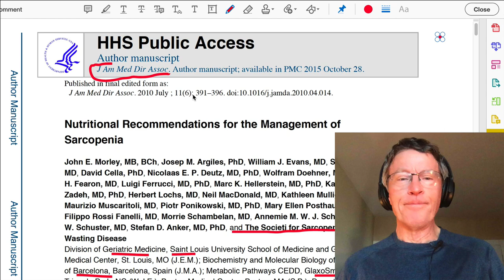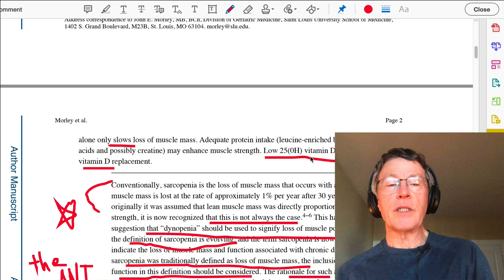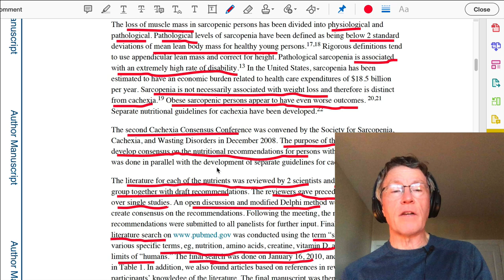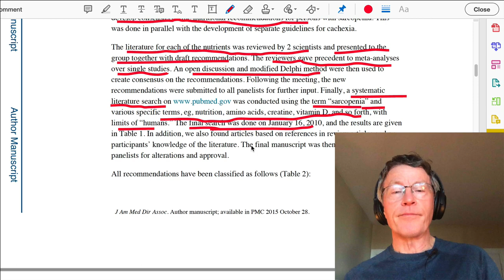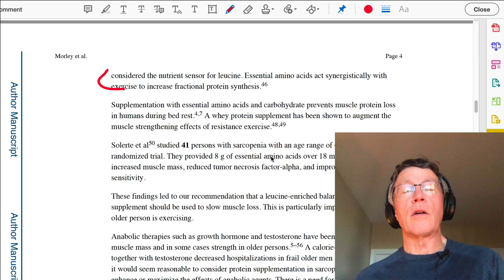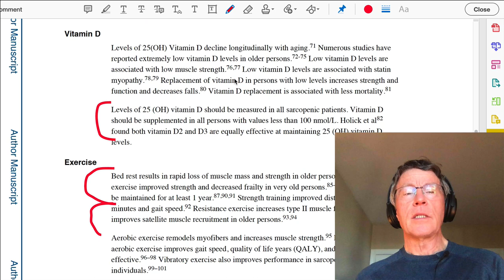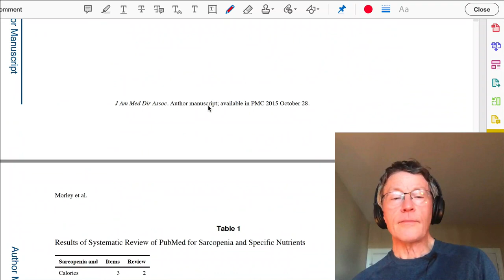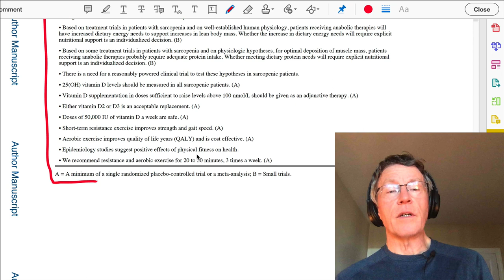Managing Your CV RISK - Muscle Mass & NUTRITION: Guidelines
ABOUT THIS VIDEO:
The Society for Sarcopenia, Cachenxia & Wasting Disease developed a global expert committee for nutritional guidelines. This video covers them. It deals with protein/calorie malnutrition as well as micronutrients & supplements. There are few surprises.